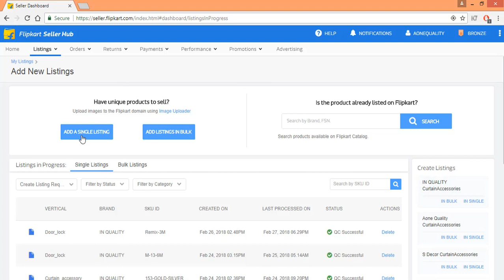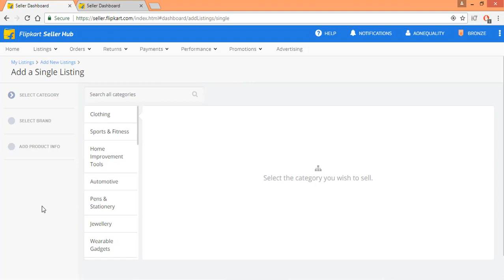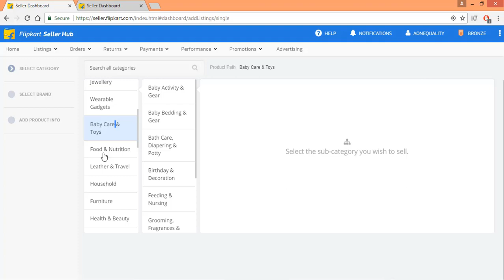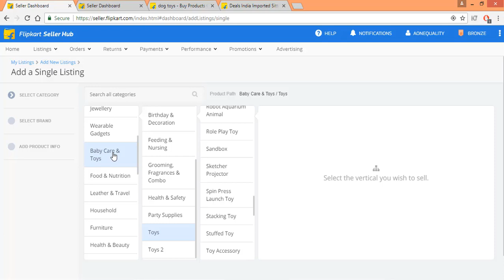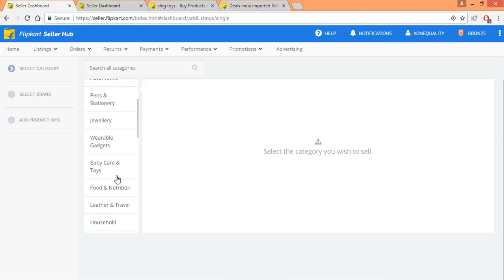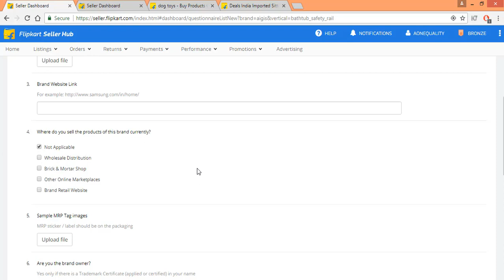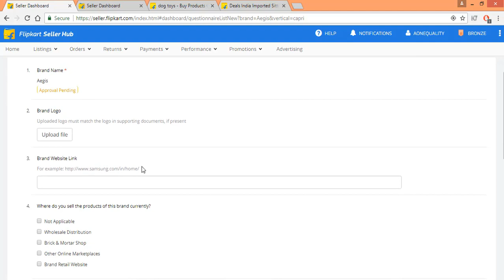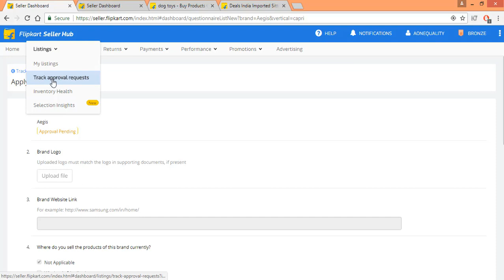How to Get Flipkart Brand Approval step by step in Hindi 2018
About brand approval on Flipkart, Register your own Brand on Flipkart in Hindi.